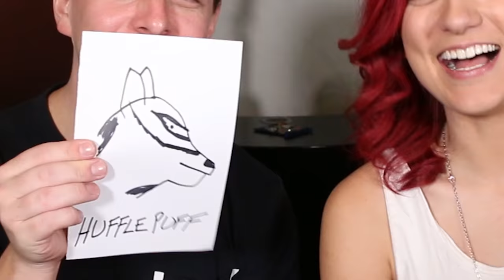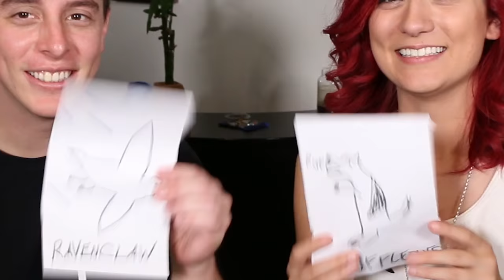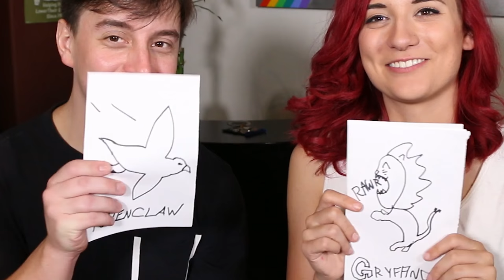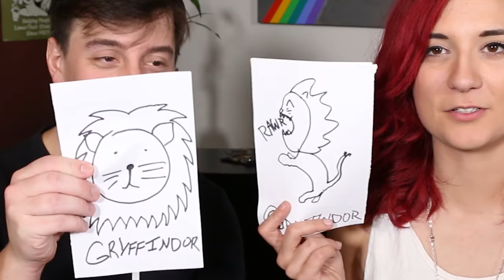DISNEY CHARACTERS GO TO HOGWARTS - ft. Thomas Sanders